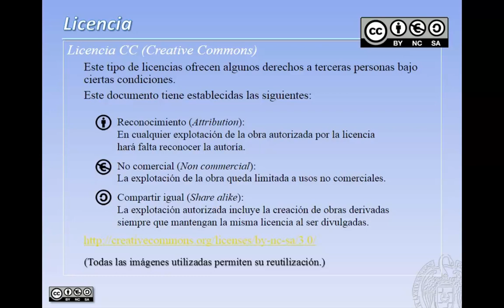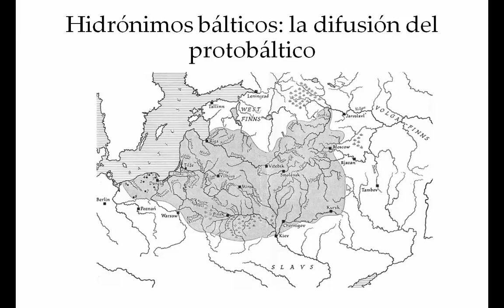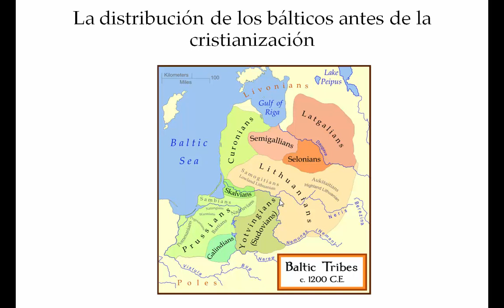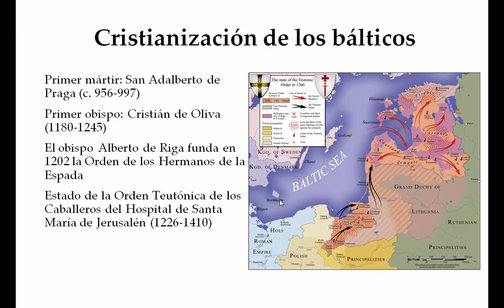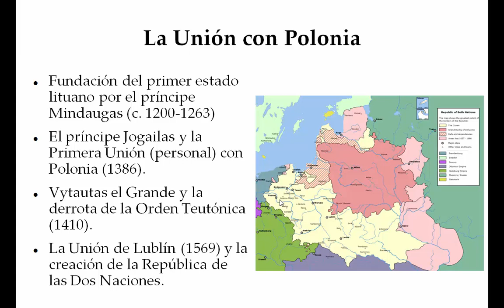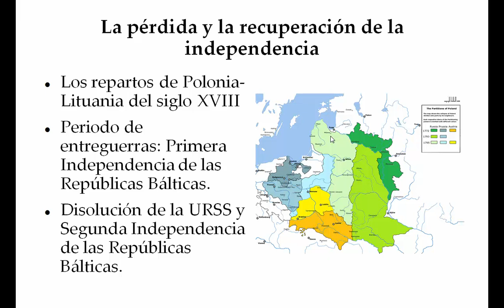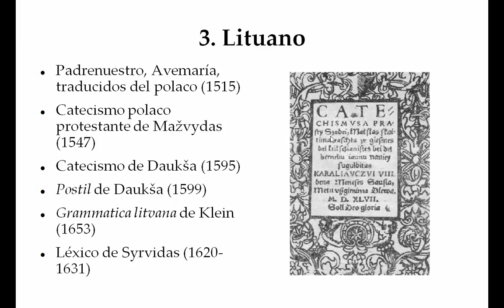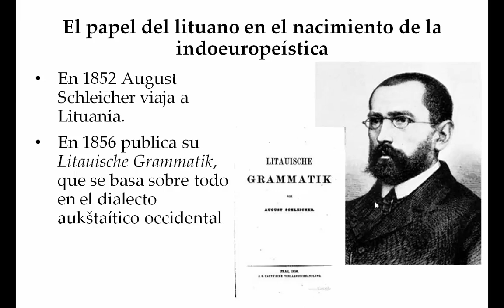Lenguas bálticas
Sesión 8ª del Seminario de Lenguas indoeuropeas
Prof. Juan Antonio Álvarez-Pedrosa (Facultad de Filología, UCM)